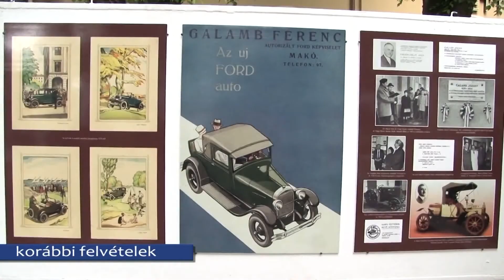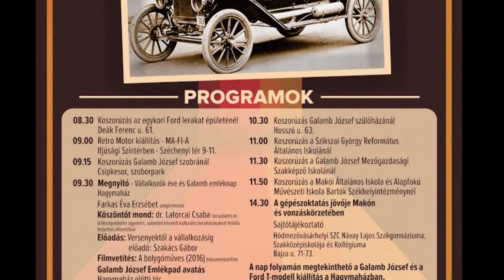Galamb Emléknap lesz Makón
Galamb József tiszteletére rendezett emléknappal veszi kezdetét pénteken a Vállalkozók Éve. Változatos programokkal, több helyszínen várják az érdeklődőket a szervezők az egész nap folyamán.